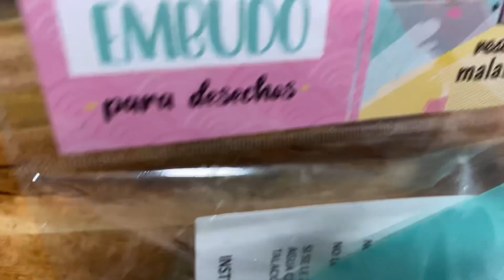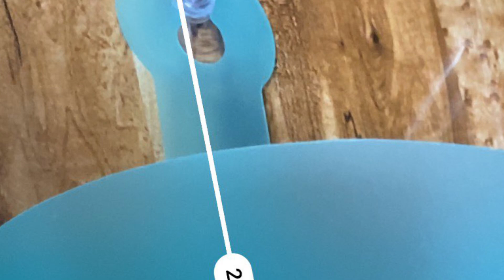Pongamos a prueba “El embudo de desechos de la colección Frases”